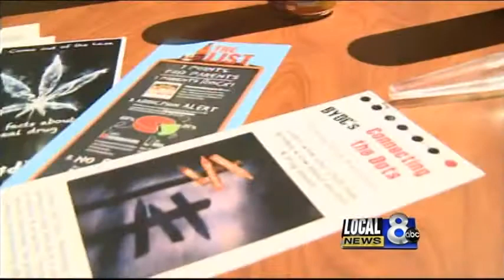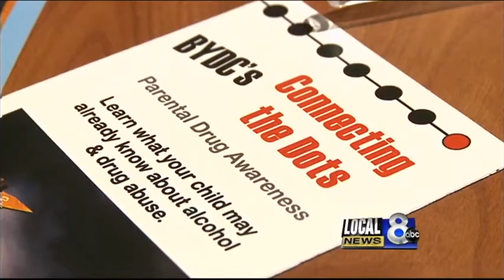The warning signs of teen drug use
The Bonneville Youth Development Council hosted a parental drug education program Monday night at the Compass Academy in Idaho Falls.